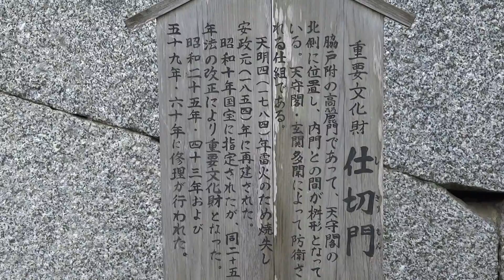松山城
説明松山城